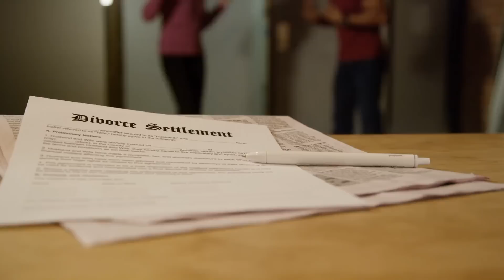Rodina si pořídila fotku, když si ale žena všimla tohoto detailu, požádala o rozvod...